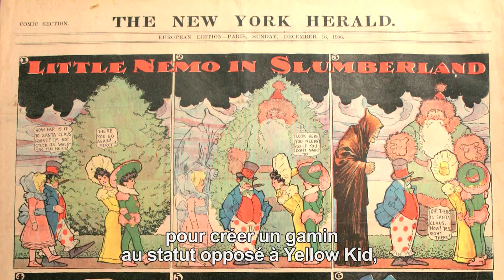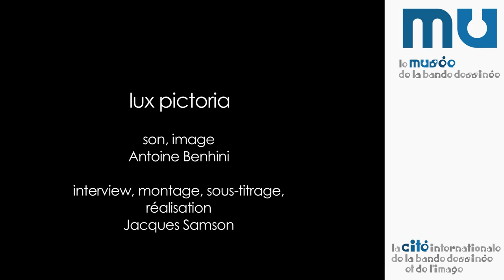Lyonel Feininger & Winsor McCay par Art Spiegelman